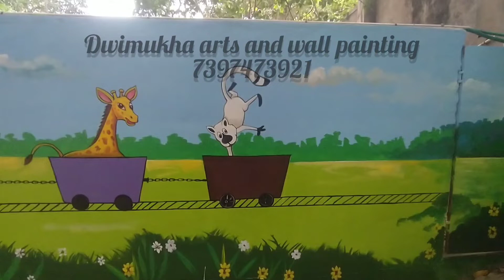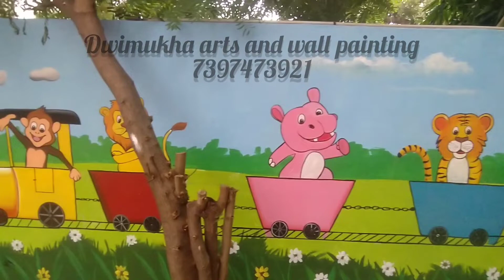play school wall art painting service. 7397473921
Dear sir/madam

One stop solution for arts and wall painting🤝🤝
I would like to introduce  our company
DWIMUKHA arts and wall painting

We would like to offer our services to your schools, office, colleges, hotels, hospitals, and house, domestic,  commercial & industrial
Our Creative artist Will Work with You to Create an Amazing arts.